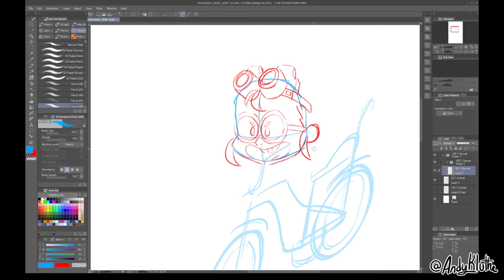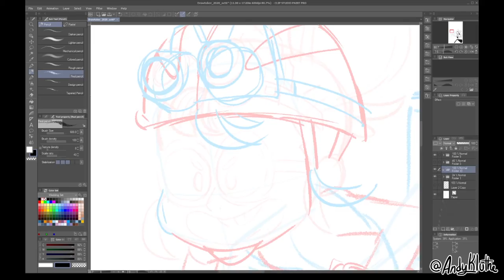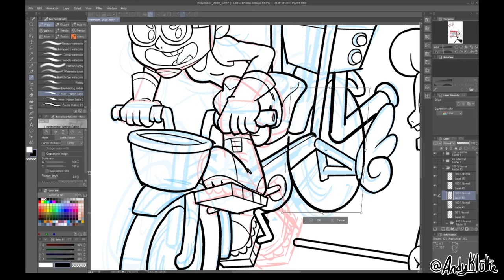Art Time Lapse - Day 6: Aviation - Drawtober 2020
Day 6: Aviation

It's said some famed adepts took to the sky on brooms or mops; this wheeled-contraption puttered by on a stream of phosphorescent sparks and whiff of ozone.

Every year I take on a daily art prompt challenge for the month of October, and and create 31 pieces of original artwork. I take them from pencils to inks, and post one each day. In 2020 I also recorded each of them so I could share the process from concept to final art in this series of time lapse videos.